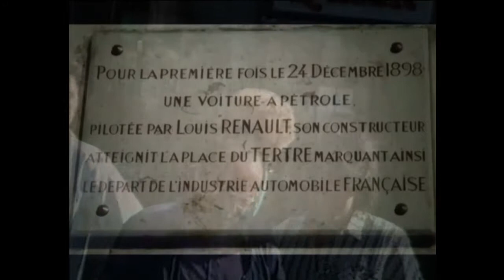Renault Type C 1900 - Montée de la rue Lepic en 1994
Mesdames et Messieurs, voici la course de côte la plus lente du monde ! Bel hommage de mon papa à Louis Renault pour qui tout avait commencé ici en 1898 avec ses premières commandes prises suite à son exploit : Monter la Rue Lepic en voiture automobile à pétrole !...